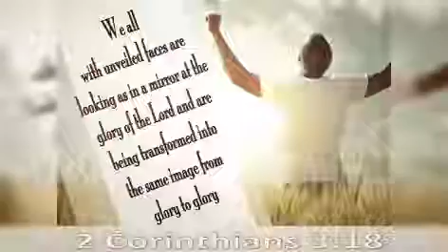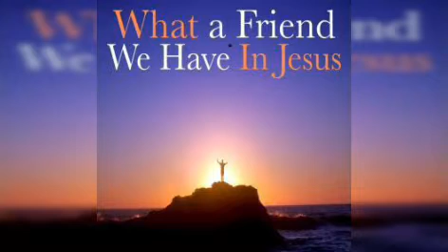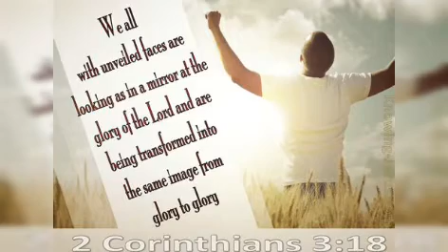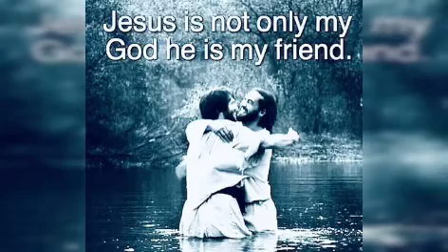“I Am Your Friend” Lyrics and music by Justin Holloway 1/28/22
“My dear children, I am writing this to you so that you will not sin. But if anyone does sin, we have an advocate who pleads our case before the Father. He is Jesus Christ, the one who is truly righteous. He himself is the sacrifice that atones for our sins—and not only our sins but the sins of all the world.”
‭‭1 John‬ ‭2:1-2‬ ‭NLT‬‬